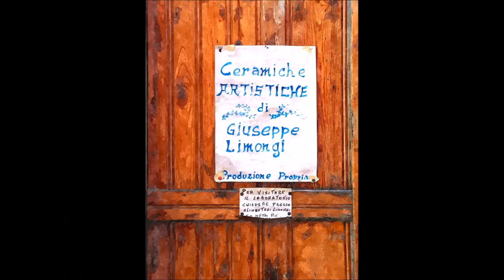Tortora il paese della Zafarana (Calabria) (CS)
Questo è un racconto con immagini artistiche, alla scoperta dell'Italia minore con la M maiuscola, che narra con appunti fotografici, TORTORA comune italiano della provincia di Cosenza in Calabria.

This is a story with artistic images, discovering minor Italy with a capital M, which narrates with photographic notes, Tortora, an Italian town in the province of Cosenza in Calabria.

Se ti interessa acquistare i miei Acquarelli digitali (stampe e oggettistica) di TORTORA, vai alle gallerie online cliccando sui sottostanti link:

Questo è un racconto, alla scoperta dell'Italia minore con la M maiuscola, che narra con appunti fotografici trasformati in acquarelli, Tortora è un comune italiano della provincia di Cosenza in Calabria.
Tortora (Tùrturi in calabrese) è un comune italiano della Provincia di Cosenza in Calabria.
Il suo territorio, prevalentemente collinare, è incluso in gran parte nel Parco Nazionale del Pollino; confina sul versante Nord con la Basilicata.
È il Comune più a Nord del Litorale Tirrenico Calabrese.
Seguendo il vecchio tracciato della Statale 18 Tirrena Inferiore, giunti al Lido di Tortora, si gira a destra, sopra passando la linea ferroviaria e attraversando la nuova Statale; poco dopo si devia a destra in una strada che sale gradatamente, con belle viste, risalendo la Fiumarella di Tortora, conducendoci a Tortora in 8,6 km, cittadina di antica origine, molto interessante per l'aspetto pittoresco e per il patrimonio artistico, sui primi contrafforti del Massiccio Pollino, abbarbicato ad una rupe calcarea a strapiombo, sulla sinistra del torrente, che ne fa una balconata con vista sul mare del golfo di Palinuro; confinante con la Basilicata.